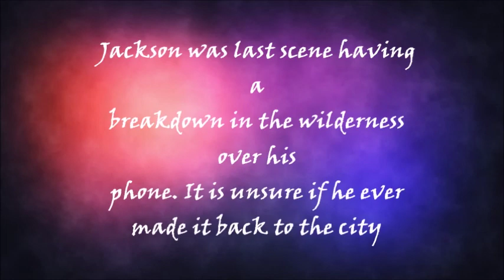City boy goes to the wilderness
Sorry for poor quality. I filmed this for a school assignment and I got 100%